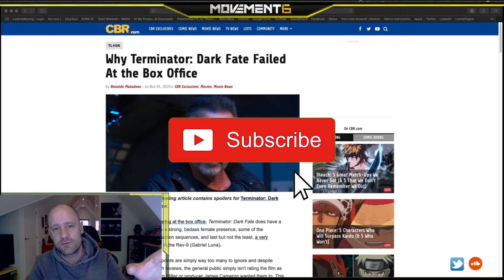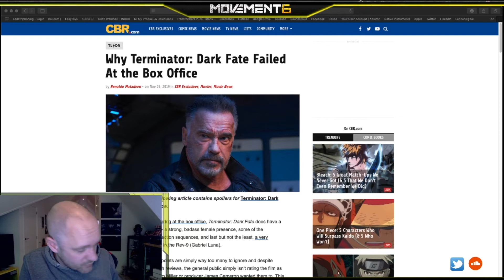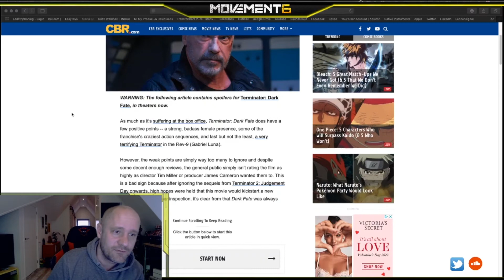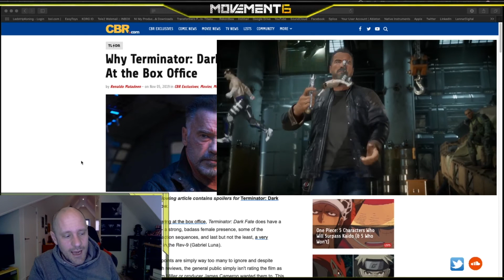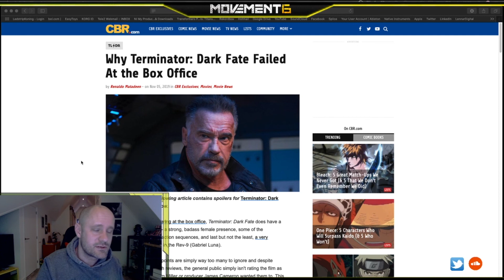Terminator needs to stop